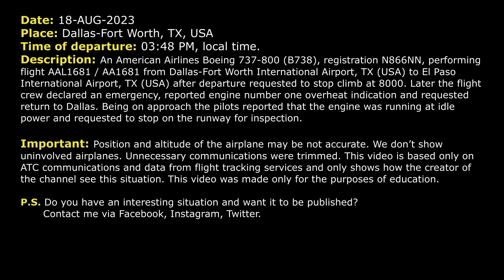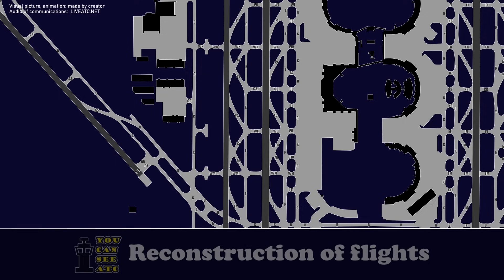ENGINE OVERHEAT on takeoff. Engine is at idle. American B737 returns to Dallas. Real ATC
THIS VIDEO IS A RECONSTRUCTION OF THE FOLLOWING SITUATION IN FLIGHT:

18-AUG-2023. An American Airlines Boeing 737-800 (B738), registration N866NN, performing flight AAL1681 / AA1681 from Dallas-Fort Worth International Airport, TX (USA) to El Paso International Airport, TX (USA) after departure requested to stop climb at 8000. Later the flight crew declared an emergency, reported engine number one overheat indication and requested return to Dallas. Being on approach the pilots reported that the engine was running at idle power and requested to stop on the runway for inspection.

Timestamps:

00:00 Description of situation
00:17 Initial climb after takeoff
00:34 American 1681 requests to stop climb at 8000 feet
00:55 American 1681 declares an emergency. Engine overheat indication. Return back is requested
03:05 American 1681 contacts Approach controller. The crew needs vectors to run a checklist
06:25 The pilots are ready for approach
08:15 American 1681 was transferred to Tower frequency. Communications with emergency services
10:15 Landing. Communications on the ground

HOW I DO VIDEOS:
1) I monitor media, airspace, looking for any non-standard, emergency and interesting situation.
2) I find communications of ATC unit for the period of time I need.
3) I take only phrases between air traffic controller and selected flight.
4) I find a flight path of selected aircraft.
5) I make an animation (early couple of videos don’t have animation) of flight path and aircraft, where the aircraft goes on his route.
6) When I edit video I put phrases of communications to specific points in video (in tandem with animation).
7) Together with my comments (voice and text) I edit and make a reconstruction of emergency, non-standard and interesting situation in flight.